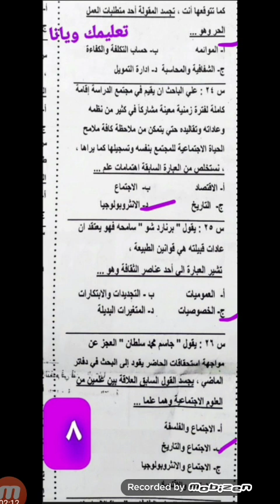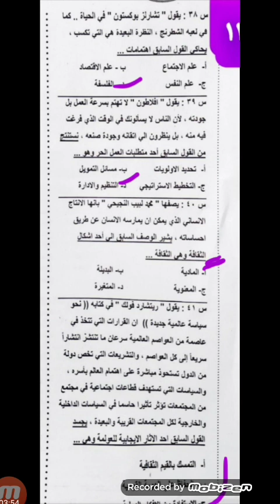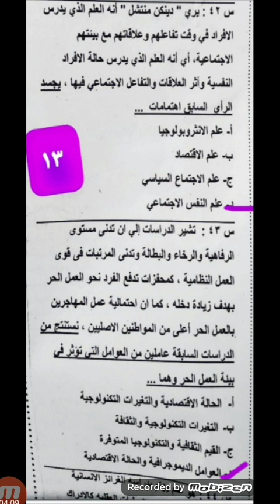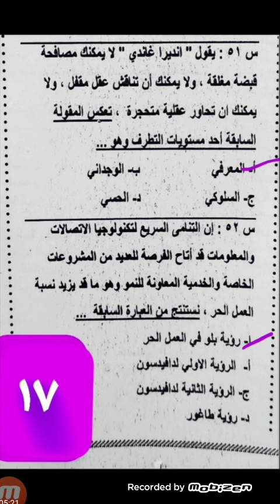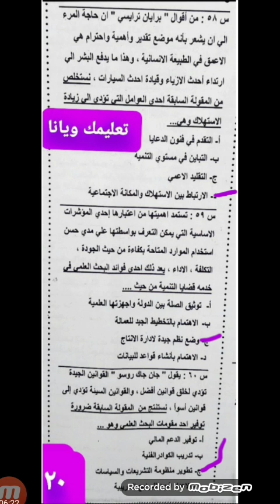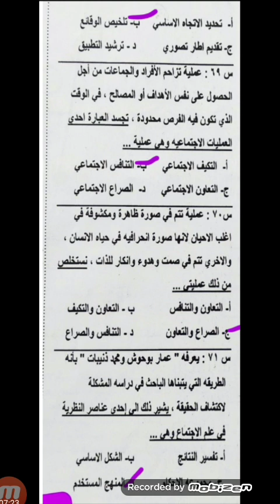مراجعة جريدة الجمهورية علم اجتماع ثانوية عامة ٣ث علم الاجتماع الصف الثالث الثانوي اسئلة بالاجابات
مراجعة جريدة الجمهورية نقلا عن صفحة تعليمك ويانا